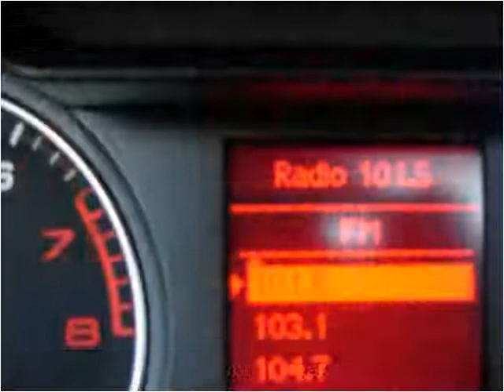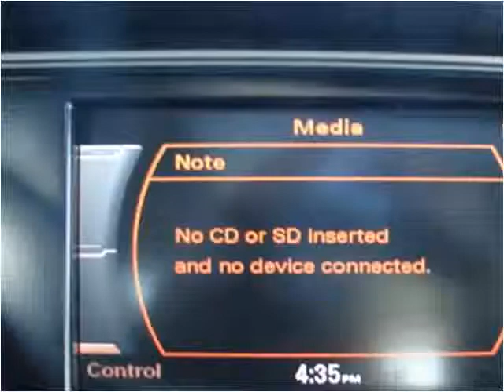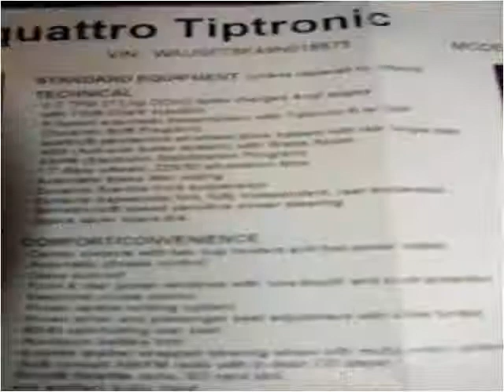2009 Audi A4 Used Cars Marlboro NY